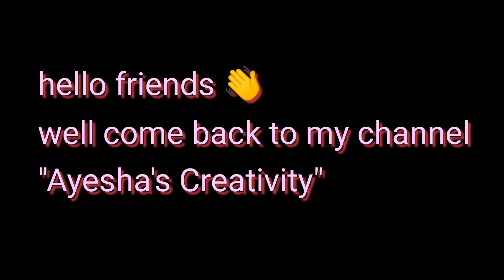how to paint a glass painting | easy glass painting | new design step by step